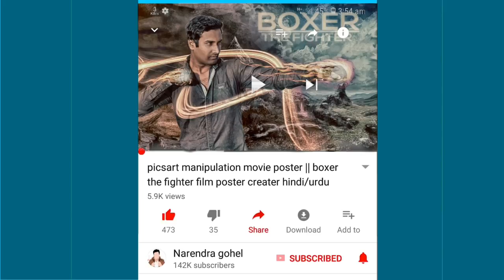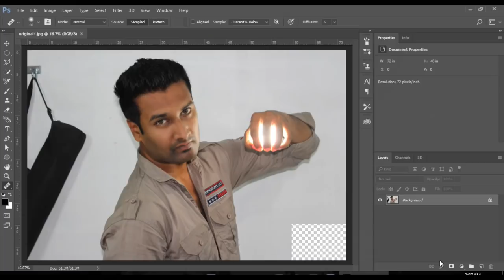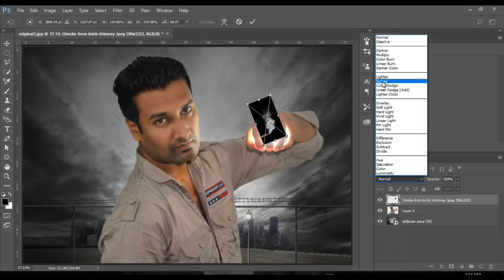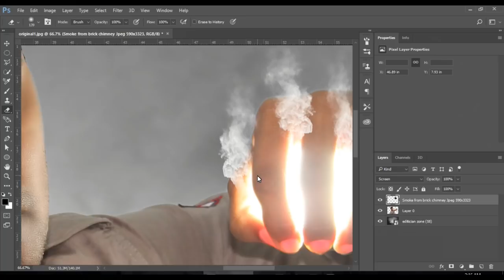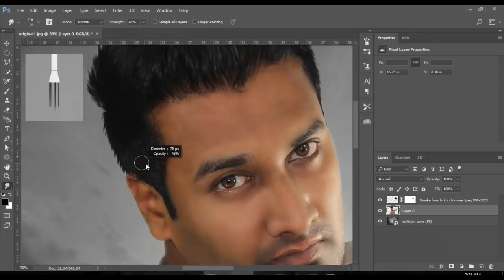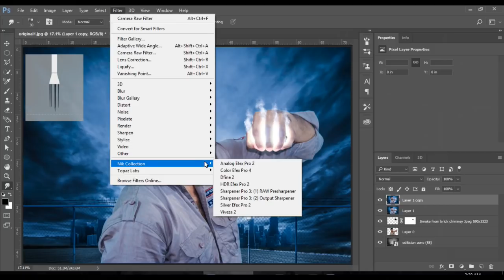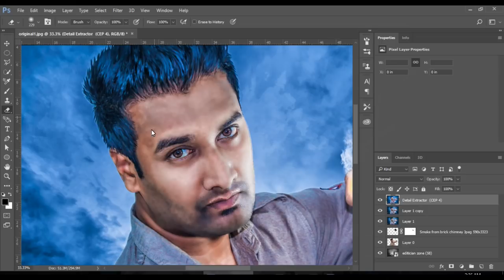photoshop cc manipulation photo editing tutorial hindi/urdu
1.canon 1300d rs.24632
18-55 mm
2.canon 1300d rs.33490
18-55mm 55-250mm
3.mini mike rs.250
4.mini mike i used rs.429
5.my laptop rs.34990
6.mouse rs.499
7.saramonic caller mike rs.3000
8.laptop desk rs.1100

manipulation,background erase,colour correction,skin retouch,clone photo,apply filter,cb editing,manipulation,white skin,remove spot, and blend and many more)

2.app review(picsart,autodesk sketch,snapseed,ps touch photoshop cc etc
3.video editing(powerdirect,kinemaster etc)
 4.learning somthing new,(trick and tips about photo editing and app)

5.produck review

and i plane to add more category for you to learn somthing new

photoshop cc manipulation photo editing tutorial hindi/urdu.in this tutorial we are learn how to make that type of photo in photo shop cc and picsart also. yes friends we are learn both of all to make this type of photo. its very easy to make first take your photo like you see in up original photo then if you have laptop then used photoshop cc or you don’t have laptop then used your mobile to make that type of photo